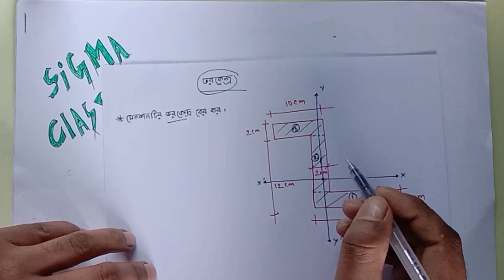Structural Mechanics | Chapter 5 | Part 7 | Centre of Gravity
In Structural Mechanics, Chapter 5 is about Centre of Gravity is very important for Diploma in Civil Engineering students. From this video, you can easily understand about this.